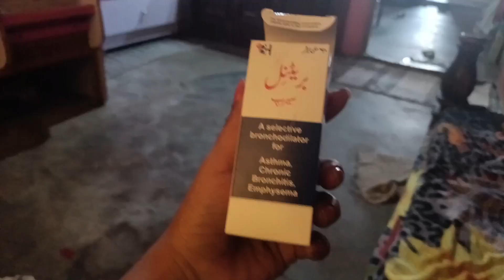Methi ke parathe full recipe 😋🤤 aur ghar par aaye mehman